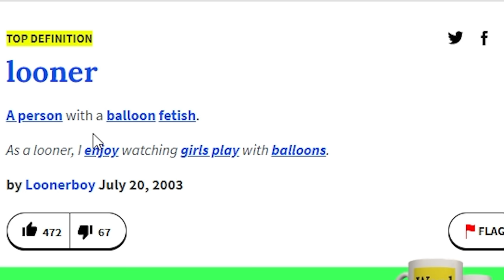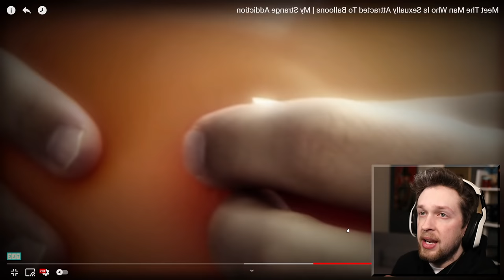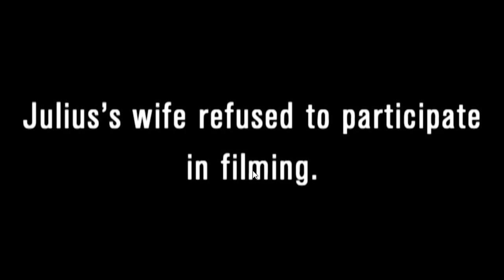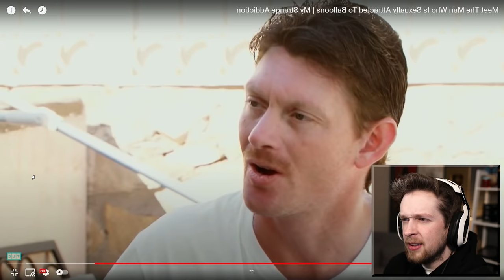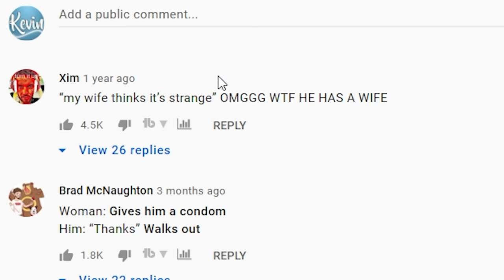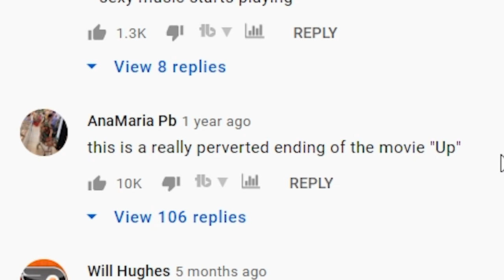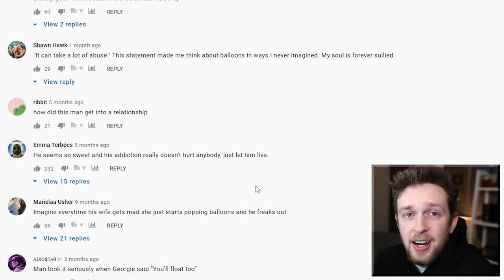This Man Is Sexually Attracted To Balloons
This man is sexually attracted to balloons and spends his free time rescuing them from dangerous situations.

Editors:
Kippesoep001
TropicalFreeze2
FluffyroxGames